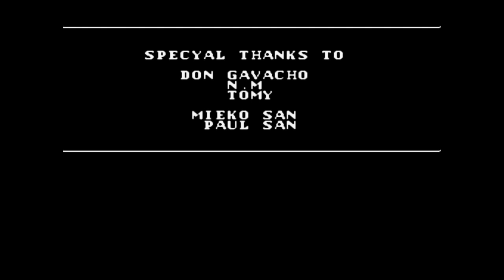Grunion Games: BATMAN The Video Game on NES!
Hey guys we are tackling one of the hardest NES games , and we have created an "easy mode" based on existing Game Genie Codes. The game is still very challenging (we still take normal damage , no super jump or anything crazy) but now we might have a fighting chance with unlimited inventory, unlimited tries, and better health drops throughout the game. We just wanted to have fun!

So suit up, take the wheel of the Batmobile, and join me as we try to conquer the Joker in this conquest 30 years in the making!